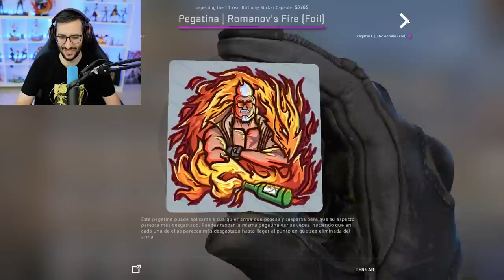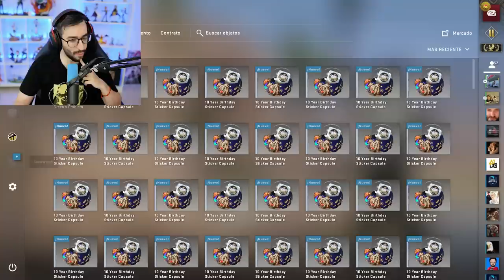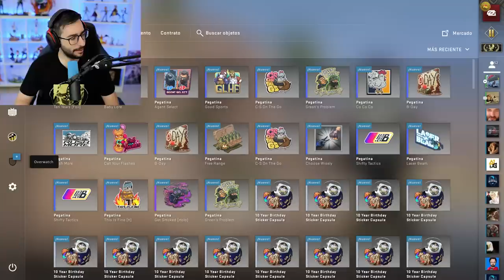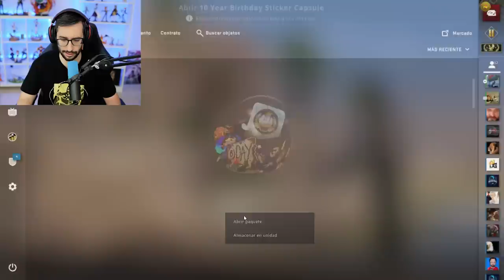PEGATINA DE TENSE, NUEVOS MAPAS Y MUCHO MÁS | ACTUALIZACIÓN 10 ANIVERSARIO